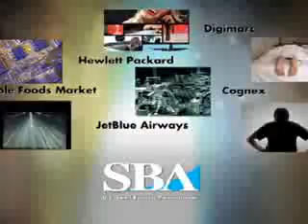Kreamer Pennsylvania Bankruptcy Lawyers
Call filing bankruptcy chapter 7 filing for bankruptcy chapter 13 Chapter 7 Bankruptcy Attorney Chapter 13 Bankruptcy Lawyer chapter 11 bankruptcy laws Kreamer Pennsylvania